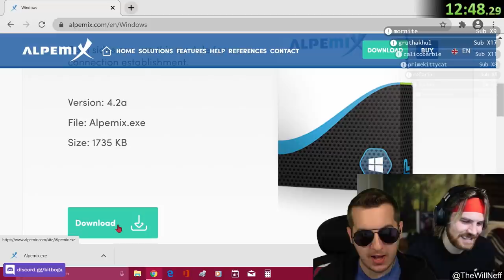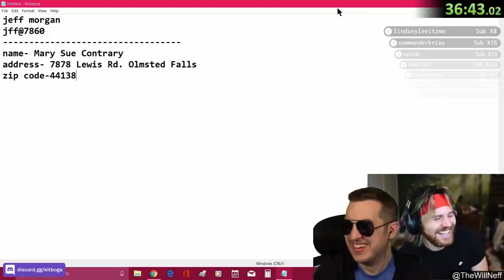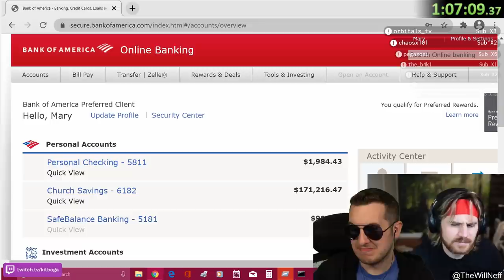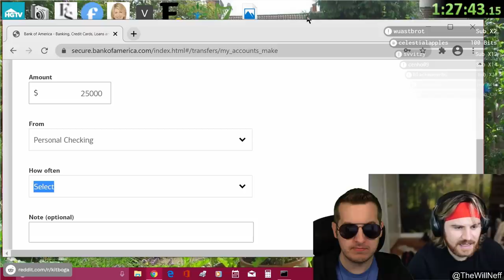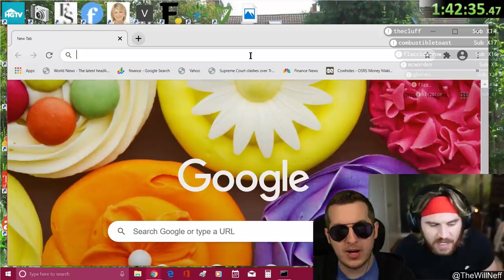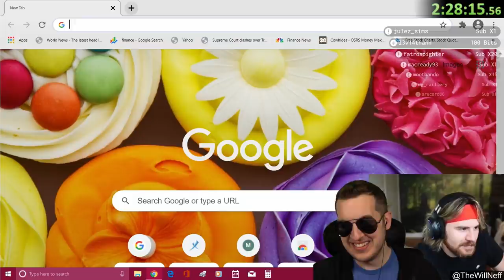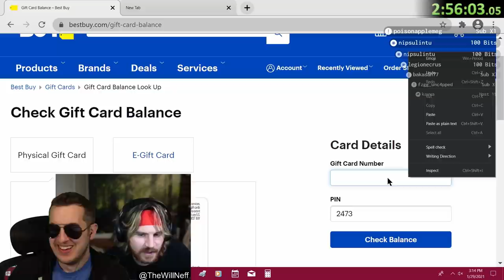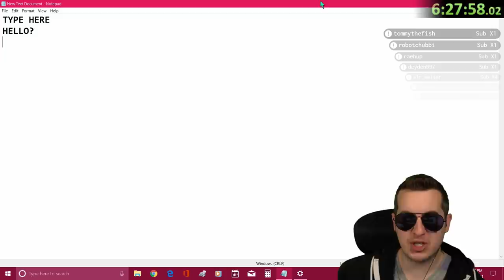Scammers Hated Us After This 7hr Prank (Ft. Will Neff)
We spent hours over a few days tricking phone scammers into increasingly absurd scenarios and making them wish they never started talking to us in the first place!